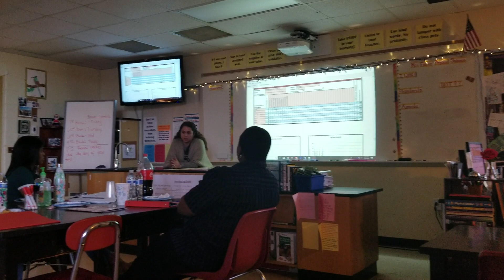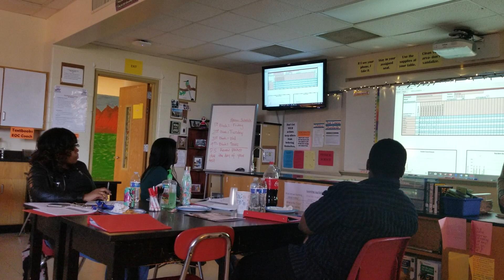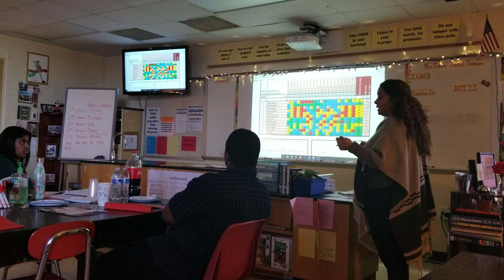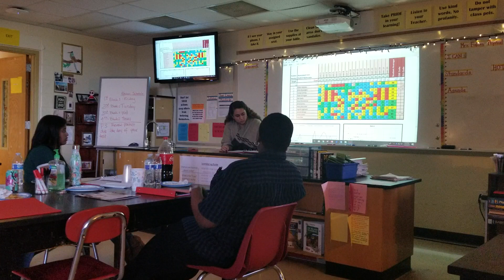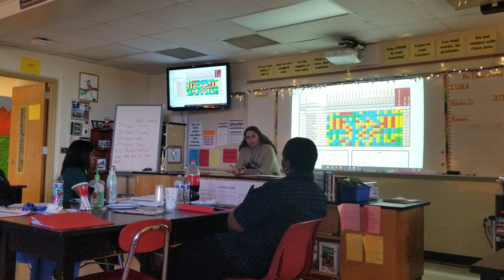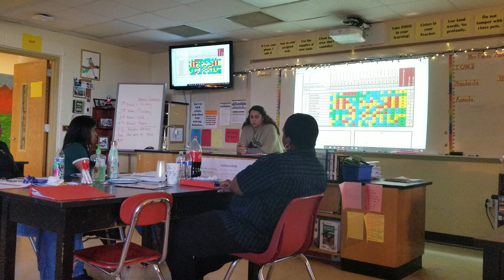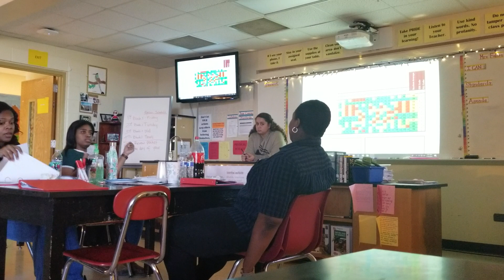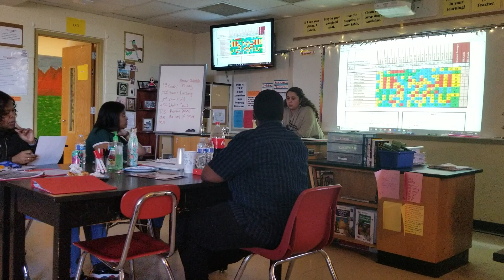Meeting 1 video 3